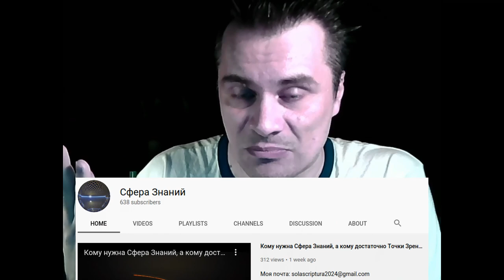Лунофобия: Гагарин не летал на Луну. Значит, и американцы тоже НИЛИТАЛЕ!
Чем человек невежественнее и тупее, тем больше он знает о мироустройстве, и с тем большей охотой он стремится поделиться этими знаниями со всеми желающими (и не только).

Внемлите!